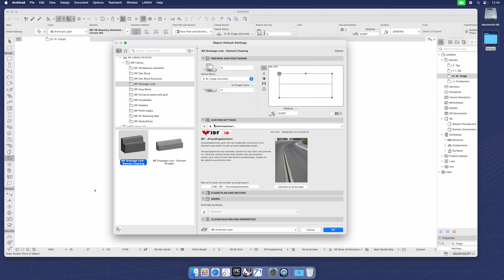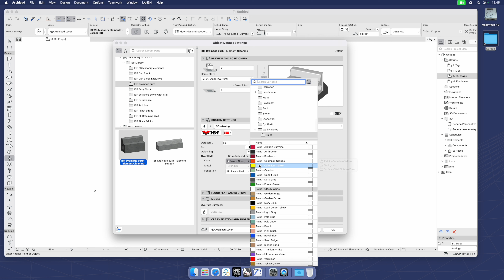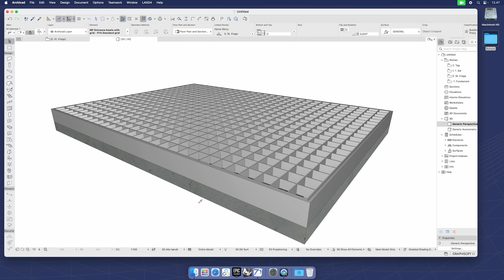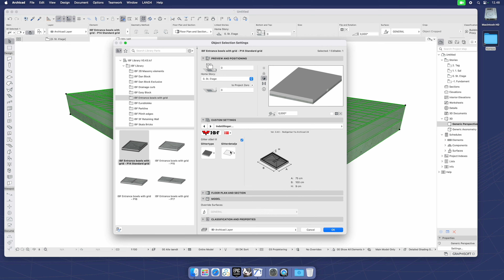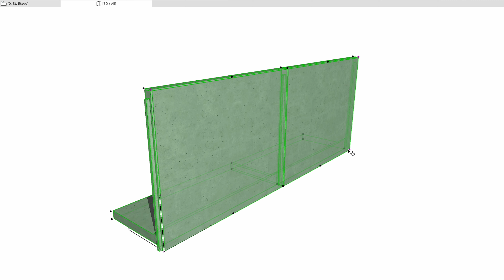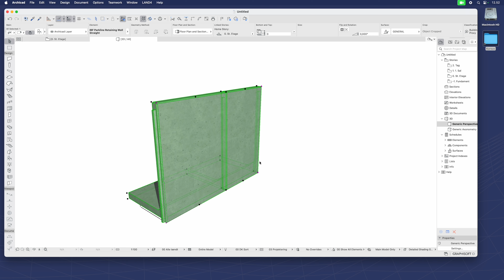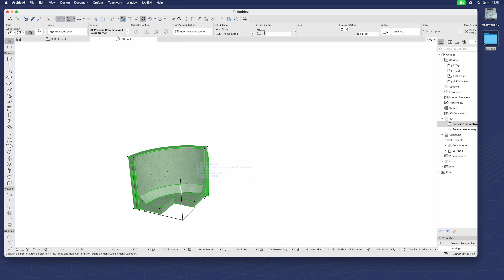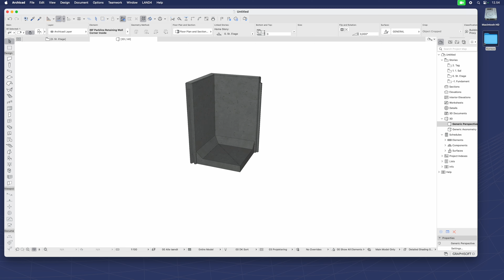IBF Video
IBF – Ikast Betonvarefabrik – producerer alverdens betonelementer til især landskabsprojekter og terrænstyring. Det er blandt andet L-formede støttemur-elementer i vådstøbt beton, som er en naturlig del af rigtig mange danske landskabsarkitekters projekter.

I denne video sætter vi fokus på de nye BIM-objekter af IBFs præfabrikerede betonelementer til Archicad. BIM-objekterne er udviklet af GRAPHISOFT Center Danmark i samarbejde med ArchiRADAR.

Med Archicad følger flere tusinde avancerede parametriske BIM-objekter, der kan tilrettes til at repræsentere alverdens produkter. Men nogle gange giver det mere mening at benytte produktspecifikke BIM-objekter, der er digitale 3D-udgaver af lige netop det præcise produkt, som du har brug for i dit projekt.

Nogle af fordelene ved produktspecifikke BIM-objekter er, at de kan konfigureres til produktets variationsmuligheder, materialer og produktspecifikke data, samtidig med at produkterne fremstår med de rigtige størrelser i ens projekt og ser helt korrekte ud på visualiseringer.

IBFs BIM-objekter er oplagte for landskabsarkitekter, der arbejder med BIM og ønsker indarbejde IBFs produkter i deres projekter, men de er også en oplagt mulighed for bygningsarkitekter, som vil benytte IBFs produkter omkring deres bygninger, i gårdmiljøer, på taghaver, etc.

IBF er en produktionsvirksomhed, etableret i 1960 med base i Ikast. Under sloganet "Beton til tiden" fokuserer på at designe betonelementer af høj kvalitet, der produceres med det mindst mulige klimaaftryk. Det betyder bl.a. en ny produktionslinje af beton, der nedsætter udledningen af drivhusgasser med mere end 50% sammenlignet med tilsvarene produktion i 2021.